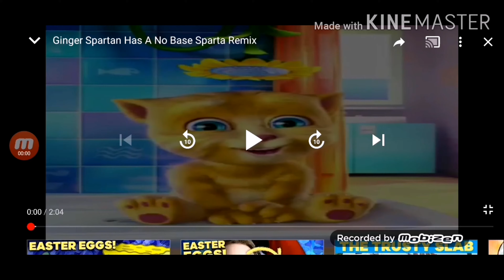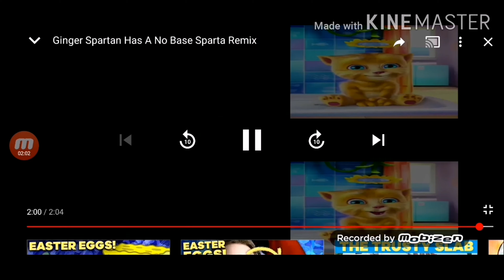I put channel "Ginger Spartan"'s video to make a Sparta Remix! (fixed)